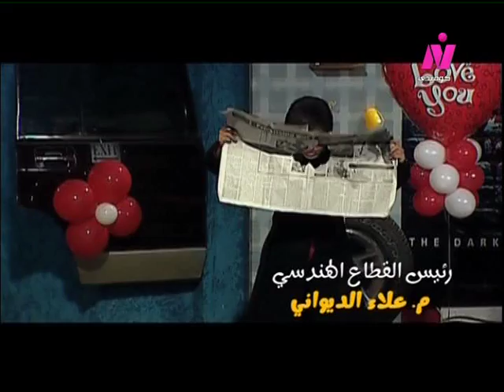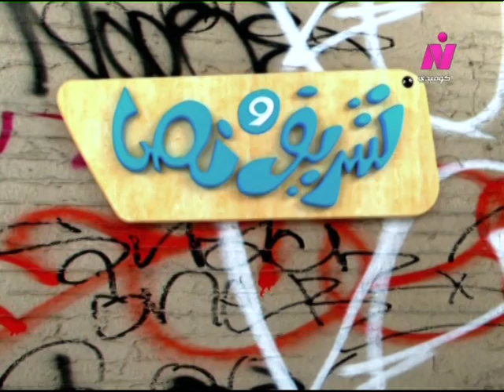شريف ونص ׀ درة – شريف رمزي ׀ مدرسة شريف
تأليف: شريف شعبان عبد الجواد
قصة وسيناريو وحوار: شريف شعبان عبد الجواد
كلمات وغناء: تامر حسين
ألحان المقدمة والنهاية: عمرو مصطفى
توزيع وموسيقى تصويرية: أحمد عادل
إعداد موسيقي ومكساج: حسن صفافة
منتج فني: سامي علام
إخراج: يحيى ممتاز

بطولة:
ضيوف الشرف:
وحيد سيف - رزان - ألفت سكر - الإعلامي/ تامر أمين - شعبان عبد الرحيم - فريق/ wave - أمينة - مدير الكافية/ أحمد شومان.

إنتاج: شركة صوت القاهرة للصوتيات والمرئيات
وشركة ماتريكس 2008م
منفذ إنتاج: ماهر علي - جلال محسن.